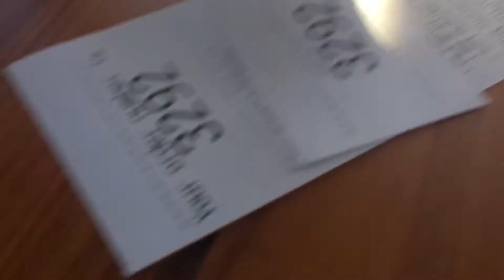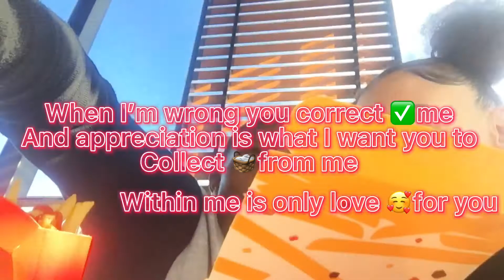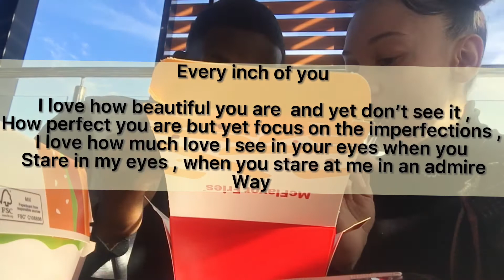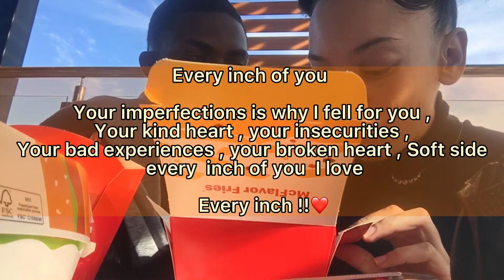Couple morning vlog (cape town edition)